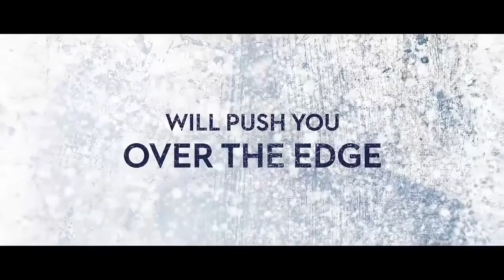Vodka Diaries || Official Trailer || K K Menon || Raima Sen || Mandira Bedi || Release on Jan 2018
Official trailer of the forthcoming movie Vodka Diaries
releasing on 19th January, 2018.
It is a suspense thriller.
Directed by Kushal Srivastava
produced under the banners of K'Scope Entertainment Pvt. Ltd. and Vishal Raj Films
Production Pvt. Ltd. Produced by Vishal Karkera, Vishal Raj, Kushal Srivastava, Atul Pupneja, Vivek Sudhindra Kulshrestha.

Starring K K, Raima Sen, Mandira Bedi & Sharib Hashmi. K K is playing the role of ACP Ashwini Dixit.